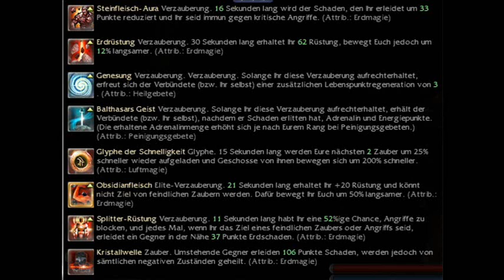SAD - Destroyer Cores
[SAD] Shadow And Dust farms Destroyer Cores